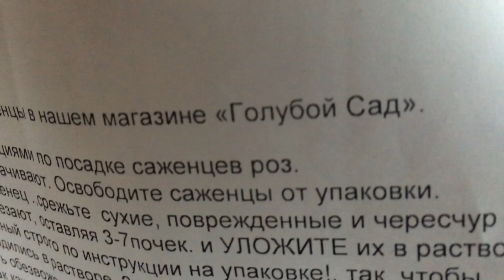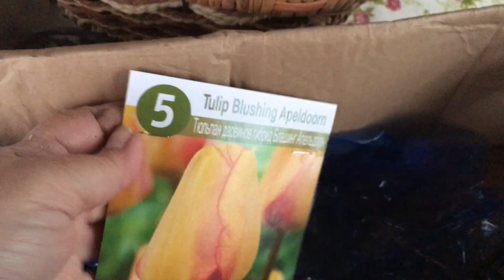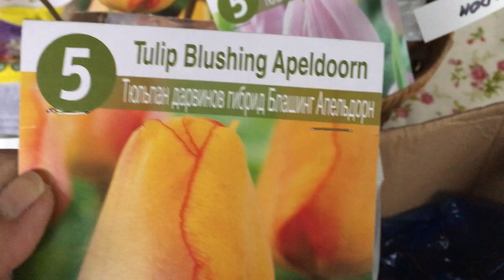Новые розы из питомника Голубой Сад! Пришла посылка с розами Поль Нерон.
Новые розы из питомника Голубой Сад! Пришла посылка с розами Поль Нерон. Старинная французская роза, плетистая, Поль Нерон!

➤Плейлисты на канале Ирины Моругий